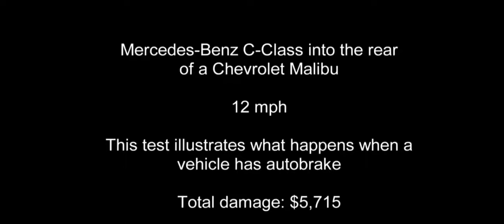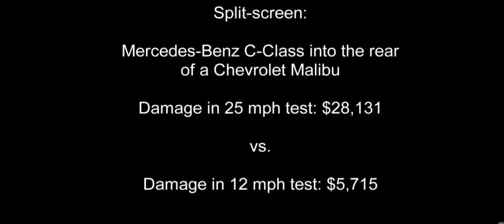Benz rear-end collision of front car (20, 40 km/h)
Automatically, the front car and interval are controlled
I believe in adaptive cruise control and go back
Vehicle defective.
No function is executed for the vehicle that was stopped in front
奔驰前车后转(20,40公里/小时)

自动控制前车和间隙
相信自适应巡航控制,向后转。
车祸。
功能不运行在前面的停滞车辆上
Benz es el retroceso del coche delantero (20, 40 km/h)

automáticamente, controlando el auto y el intervalo.
Confiar en el control de crucero de la mano, retroceso
No es un defecto de vehículo.
La función no se ejecuta para el vehículo descontinuado delante de él.
मर्सिडीज फ्रंट कार रियर फ्रैक्चर (20, 40 किमी / घंटा)

स्वचालित रूप से, यह सामने की कार और अंतराल को नियंत्रित करता है
सक्रिय क्रूज नियंत्रण पर भरोसा करते हुए,
वाहन दोष नहीं है।
सामने रुके हुए वाहनों के लिए कोई कार्य नहीं किया गया